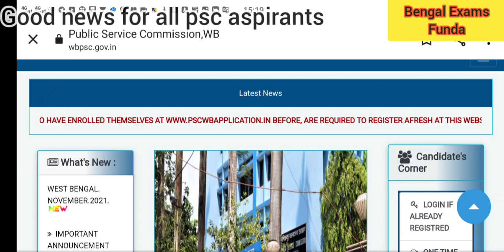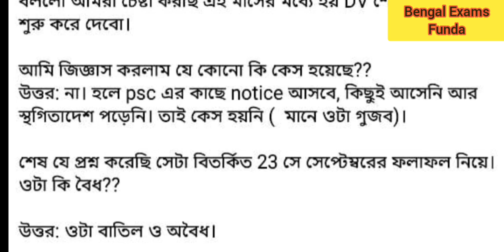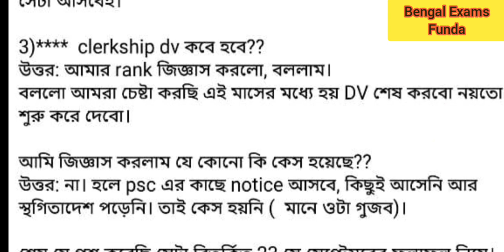wbpsc clerkship dv latest updates|wbcs result update| Icds result update|wbcs 2022 new notification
@Bengal Exams Funda wbpsc, wbpscDv update, wbpsc clerkship mains result update, wbpsc clerkship dv update, wbcs 2022 new notification updates, wbcs 2020 result update, wbpsc latest updates,